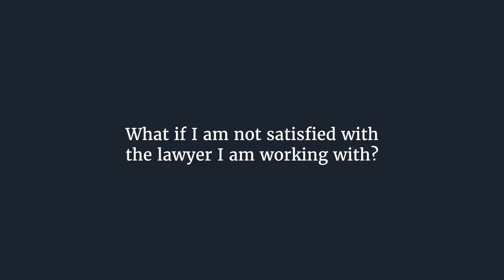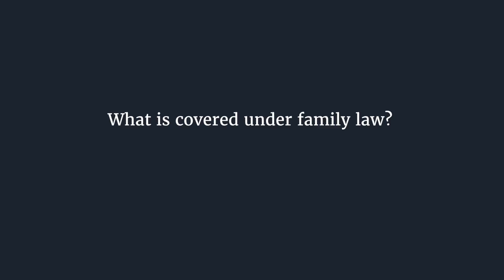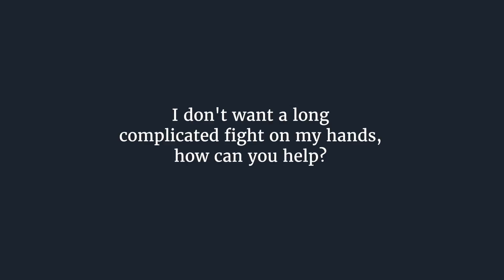Family Law with Morelli Chertkow Lawyers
Learn about family law with the lawyers from Morelli Chertkow Kamloops.